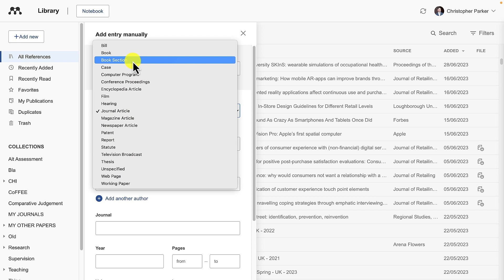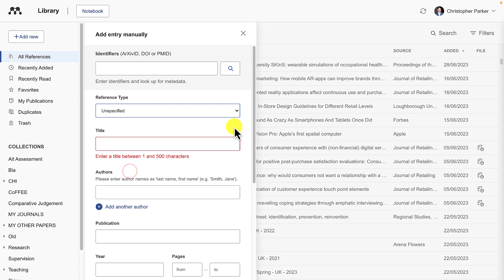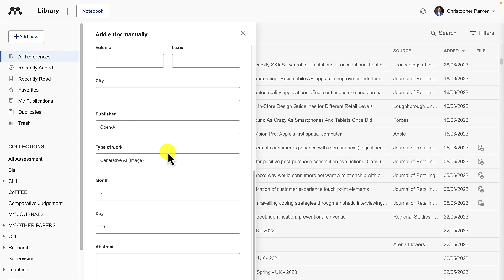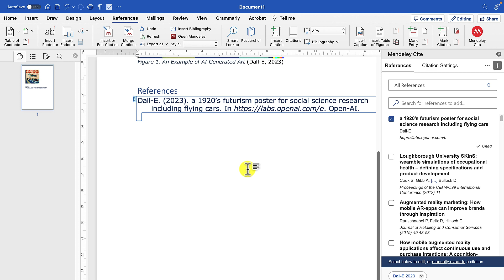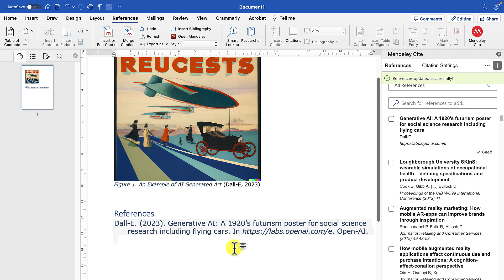How to Cite ChatGPT and AI Generated Content in Mendeley